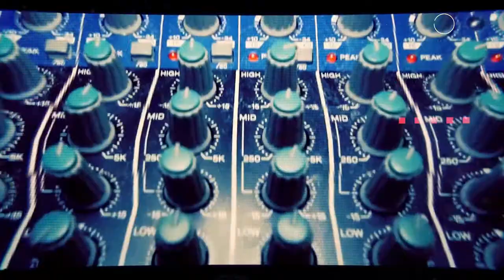DJ СТАНИСЛАВ ЖЕКОВ